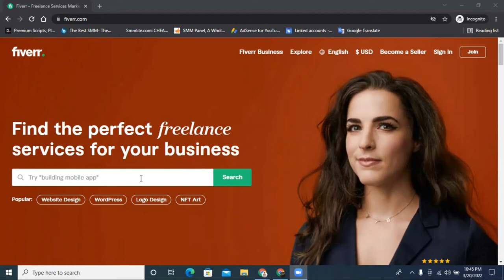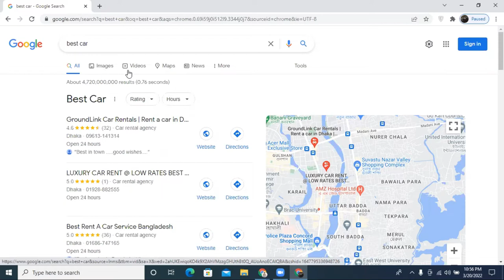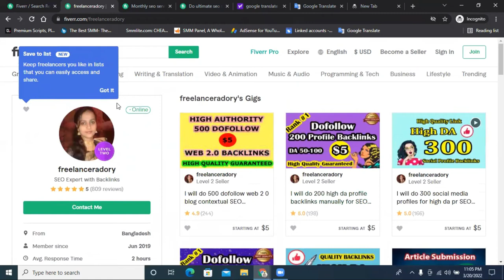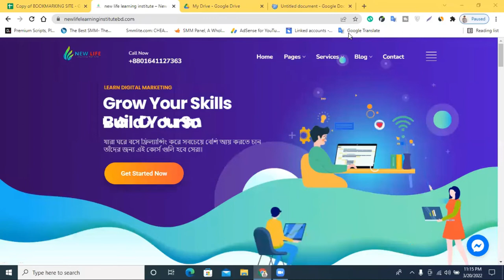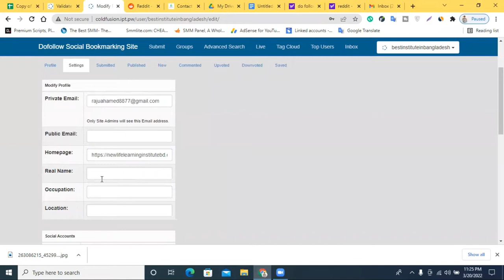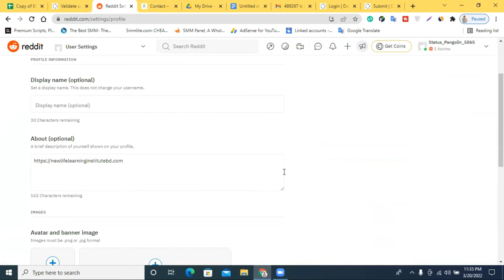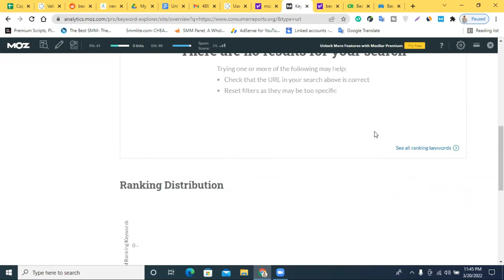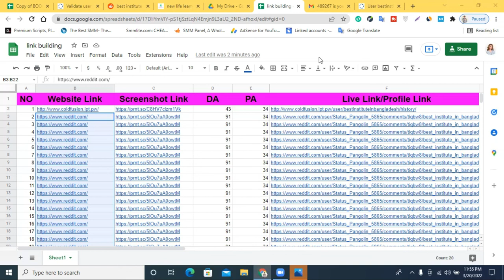How to create Profile Backlinks Bangla Tutorial । Profile Backlinks Tutorial